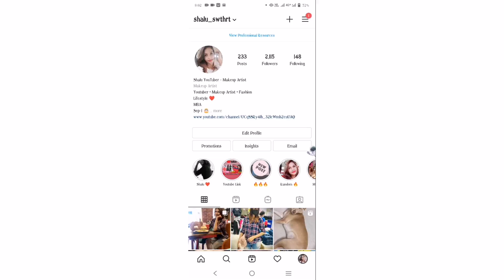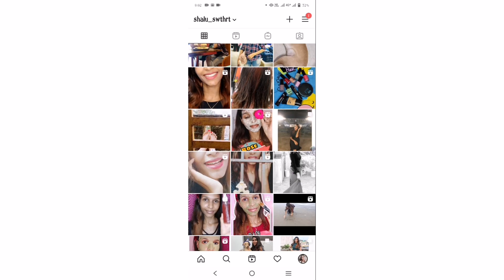Trending Saree Draping | How to drape Hip Pleat with Border in Tamil | Shalu Swthrt Saree Draping